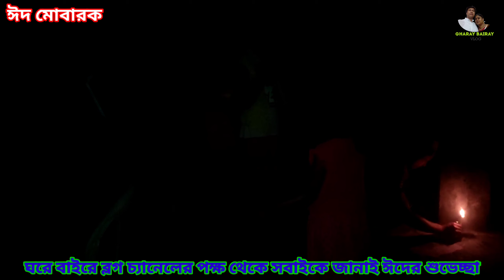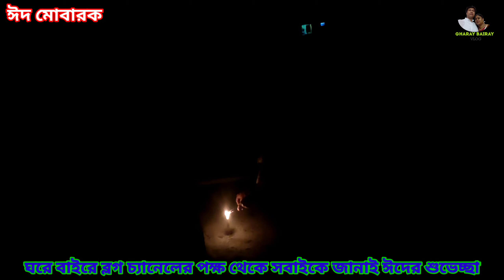ঈদ সন্ধ্যা ব্লগ | ঈদ ফূর্তি | ঈদ ঘূর্ণন | Eid Celebration | Gharay Bairay Vlog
মুসলমানদের বিধান অনুযায়ী ঈদের নামাজ আদায় করতে যাওয়ার আগে একটি খেজুর কিংবা খোরমা অথবা মিষ্টান্ন খেয়ে রওনা হওয়া সওয়াবের (পুণ্যের) কাজ। ঈদুল ফিতরের ব্যাপারে ইসলামী নির্দেশসমূহের মধ্যে রয়েছে গোসল করা, মিসওয়াক করা, আতর-সুরমা লাগানো, এক রাস্তা দিয়ে ঈদের মাঠে গমন এবং নামাজ-শেষে ভিন্ন পথে গৃহে প্রত্যাবর্তন। এছাড়া সর্বাগ্রে অযু-গোসলের মাধ্যমে পরিষ্কার-পরিচ্ছন্ন হওয়ার বিধানও রয়েছে। ইসলামে নতুন পোশাক পরিধান করার বাধ্যবাধকতা না থাকলেও বিভিন্ন দেশে তা বহুল প্রচলিত একটি রীতিতে পরিণত হয়েছে।

রমজানের এক মাস সিয়াম সাধনার পর ঈদের আনন্দের বার্তা নিয়ে পশ্চিমাকাশে উঁকি দেয় হিলাল। তাই ঈদের সঙ্গে নতুন চাঁদের সম্পর্ক সুনিবিড়। ‘হিলাল’ অর্থ নতুন চাঁদ, যা বাংলায় ‘হেলাল’ হিসেবে বেশি উচ্চারিত হয়। ‘হিলাল’ হলো ১ থেকে ৩ তারিখের চাঁদ। রাসুলুল্লাহ (সা.) বলেছেন, ‘তোমরা চাঁদ দেখে রোজা রাখো, চাঁদ দেখে রোজা ছাড়ো, ইফতার করো বা ঈদ করো।’ যে সন্ধ্যায় আকাশে চাঁদ দেখা যায়, সে রাত হলো ‘চাঁদরাত’। প্রতি মাসের চাঁদরাত গুরুত্বপূর্ণ। আরবি চান্দ্রবছরের নবম মাস রমজান এবং দশম মাস শাওয়াল।

রমজানের রোজার শেষে পয়লা শাওয়াল ঈদুল ফিতর বা রমজানের ঈদ। শাওয়ালের চাঁদরাত হলো ঈদের রাত। ইসলামে যে রাতগুলো ইবাদতের জন্য এবং ফজিলতে পরিপূর্ণ, সেসবের অন্যতম এই ঈদের রাত। চাঁদরাতের প্রথম সুন্নত ও ফরজে কিফায়া আমল হলো সূর্যাস্তের সঙ্গে সঙ্গে চাঁদ দেখা। চাঁদ দেখলে বা চাঁদ দেখার সংবাদ নিশ্চিত হলে দোয়া পড়া সুন্নত।
ঘরে বাইরে ব্লগ